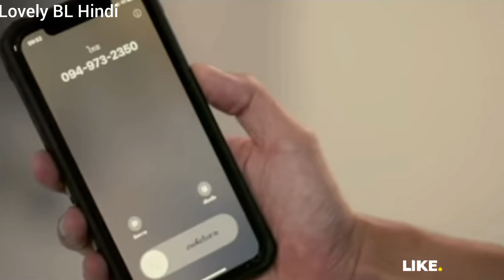[BL] KIDNAP Ep 4 Explained in Hindi // Thai bl explanation